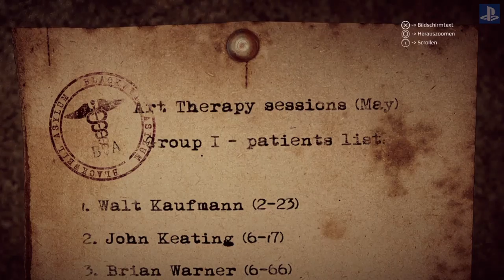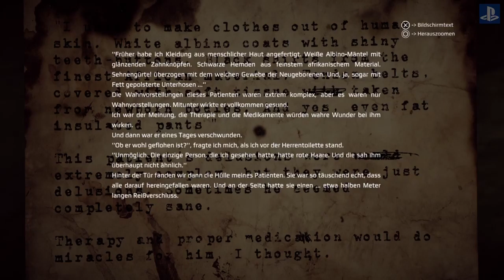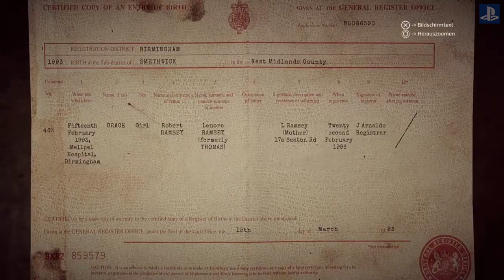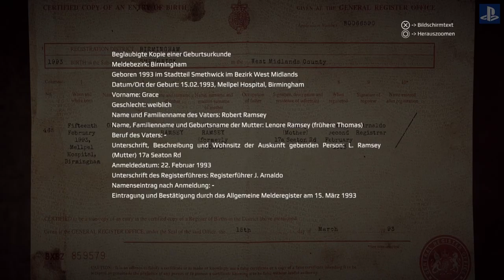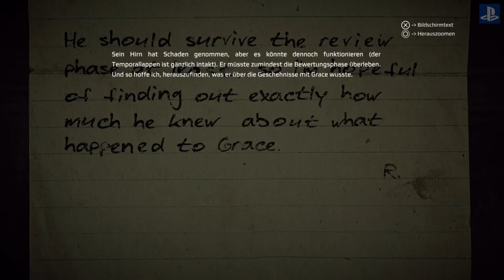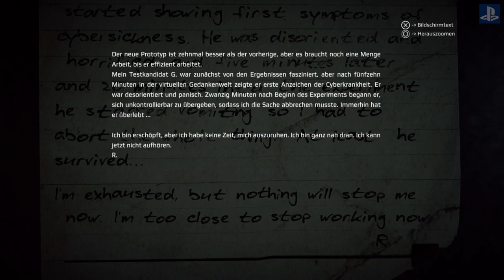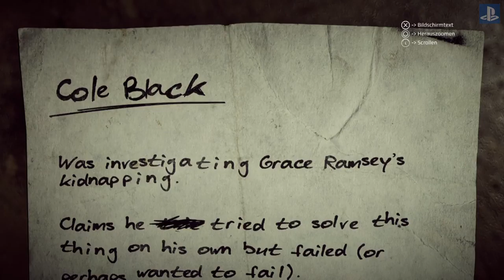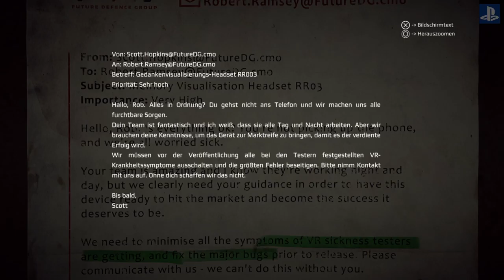Get Even Let`s Play Walkthrough deutsch ps4 / #18